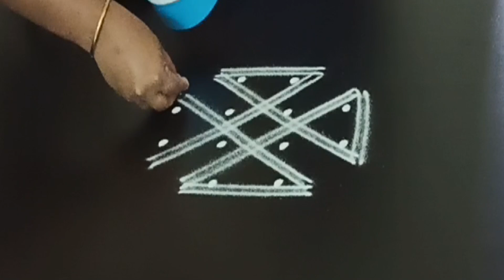kambi kolam with 2-4, 2 dots | sikku kolam | neli Kolam by Tamil Kolangal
00:00 Welcome to Tamil Kolangal
00:02 Dots Layout
00:03 Beginning of the Kolam
00:30 Middle of the Kolam
00:57 Complete Kolam

Friends, pls see my other kolam videos too,